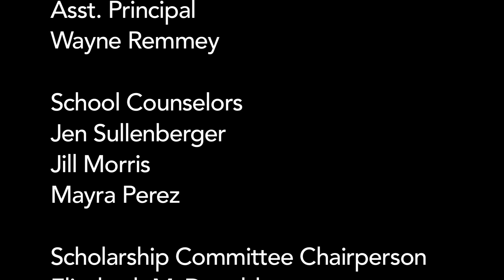UDHS Scholarship Awards Ceremony 2020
Join us on Thursday, May 28th at 7:30 as we present the winners of this year's scholarship awards!

The Upper Darby Scholarship Program began in 1922 with the Upper Darby Union Sunday School Scholarship. Since then, the program has expanded each year with the addition of scholarships from every school in the district, from District personnel, from labor unions, from  organizations in the community, from memorial contributions, and from individual families who wish to establish a memorial for a loved one.

Congratulations to all of the members of the Upper Darby High School class of 2020 who are becoming a part of the long legacy of those who have been recognized with these scholarships over the last almost 100 years!

You can follow along with the Scholarship Awards program at the following